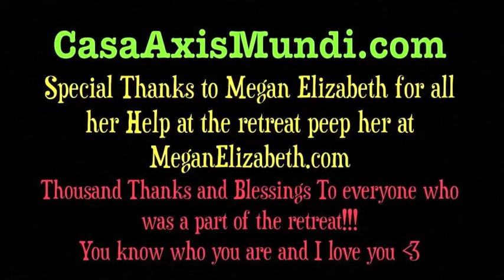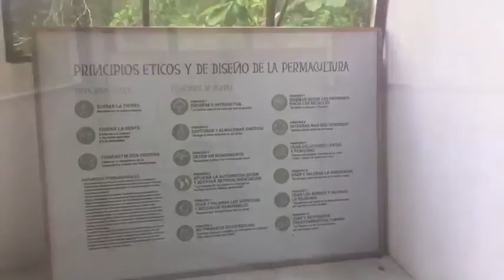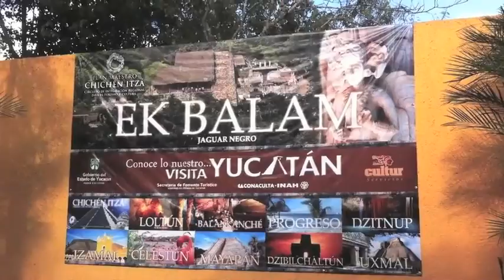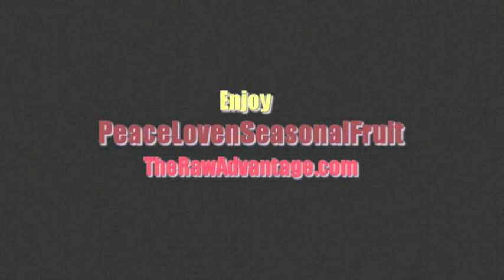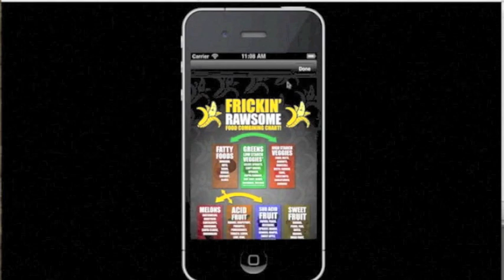Getting Raw In Mexico, TRA Raw Food n Yoga Adventure Retreats!!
Also Sharing a in depth silly and fun look into last years "Gateway to the Golden Age" Transformational Raw Culinary skills and emotional Transformation Retreat! :)

Learn more about Casa Axis Mundi, Paul and Beate Epp's Awesome Raw Food Bed and Breakfast in the Yucatan Mexico

Learn more about Megan Elizabeth and check out her books and more

Learn more about Luumayni, a sweet Permaculture education center in Mexico

Get your 3 Free Ebooks "Super Sweet Treats",  "10 Sure Shot Ways to Drastically Improve your Health" and "TRA Retreat Treats" Excerpt "Mediterranean Night" Here
Enjoy my Newest ebook "TRA Retreat Treats" simple low fat Gourmet raw recipes, By Donation
To Donate to Chris for a consult or any Service, or to Donate to the "TRAdream" Non Profit By Donation Healing, Learning, Education Centers
Get your Very Own Vita Mix, by far the best blender

Flowing as a RHN in Loving service, helping those in need as a consultant and full time live in Coach. Bringing conscious thought word and deed into a Holistic High vibing Raw Food Lifestyle to help create increased health, happiness, fitness and increased calm.

RHN 100% Raw Food / Transitional Lifestyle Coach, Kendalini Yoga Teacher/Creator, Kundalini and Raw Power Teacher, 811rv Chef, Low Fat Raw Gourmet Chef, Skateboard Genie

enjoy much

Peacelovenseasonalfruit ck